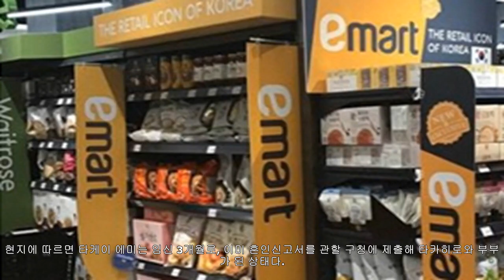타케이 에미♥타카히로 속도위반 결혼, 소속사는 골머리